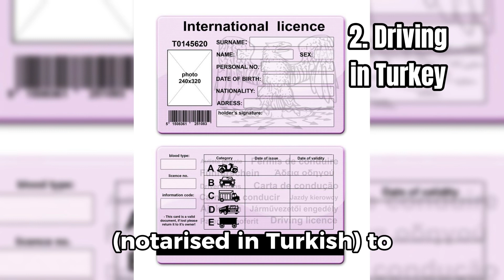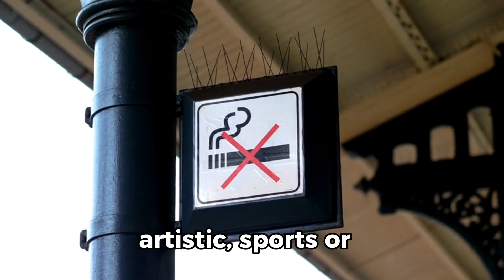Holidaying in Turkey - 7 Laws you should know about!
This is based on UK Travel Advice for anyone who is holidaying in Turkey.